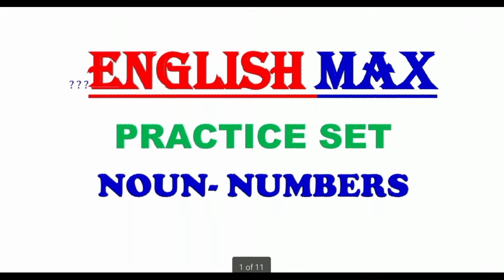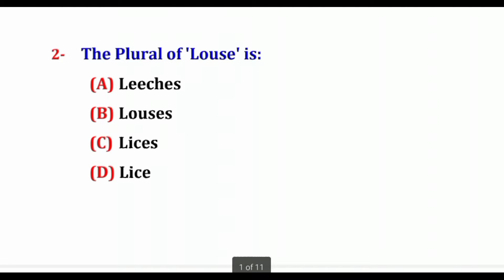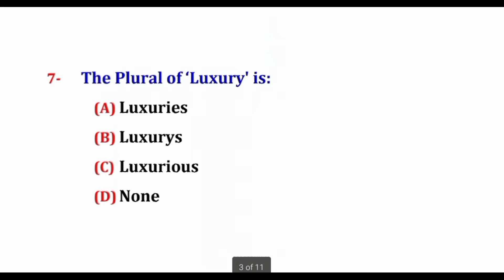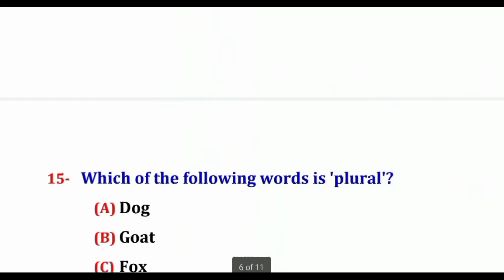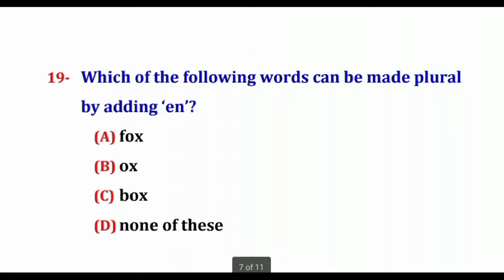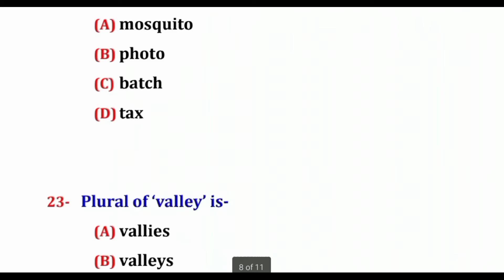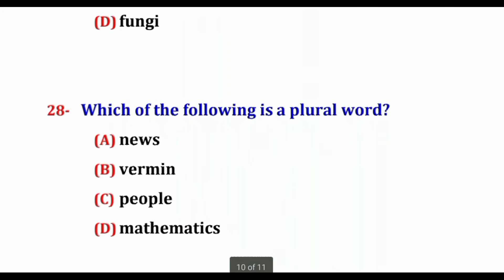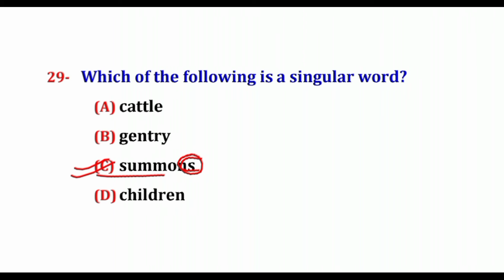SINGULAR & PLURAL NOUN | PRACTICE SET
- In this video we have discussed 30 questions base on the rules of changing a singular noun into a plural
- link of important videos of grammar is given below
- for videos of vocab, mock tests and previous papers of exams like SSC, NDA, CDS, TET, STET etc you are advised to search the PLAY LIST

Important links-